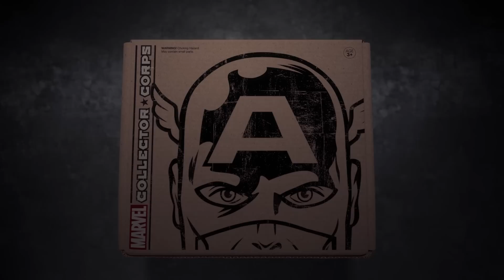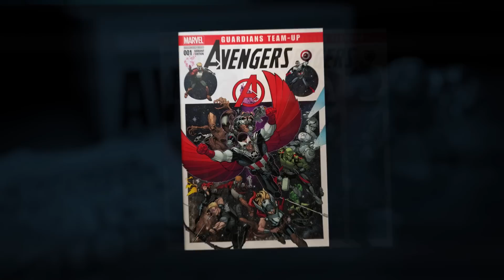Marvel Collector Corps: Age of Ultron Unboxing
Take a look inside the debut box from Marvel Collector Corps!